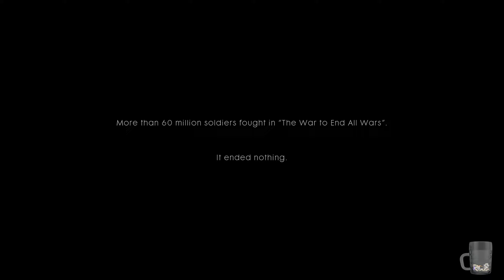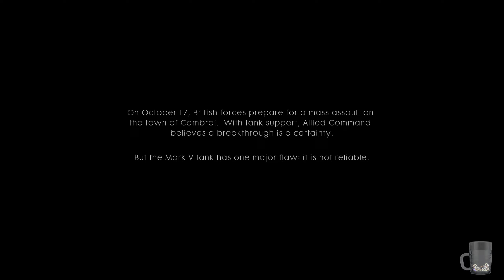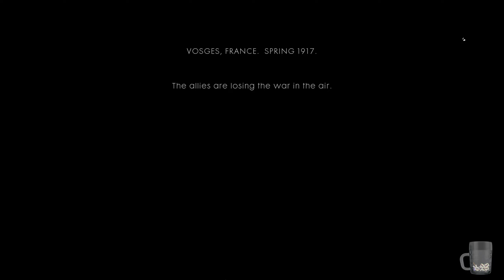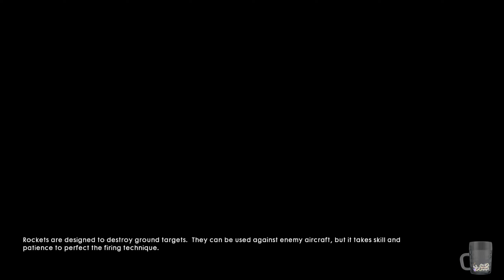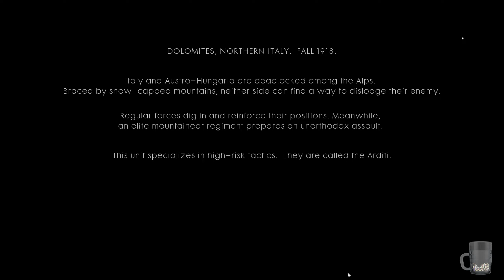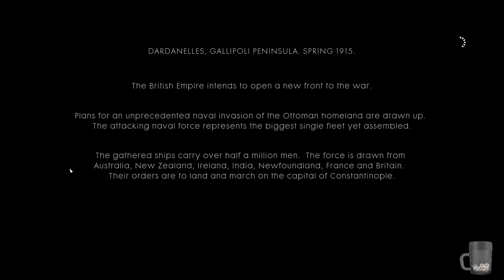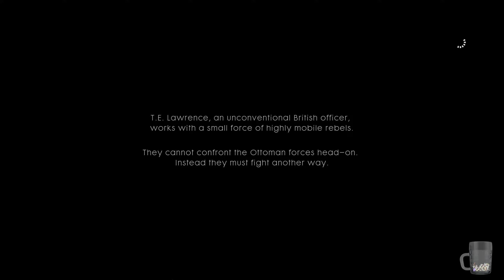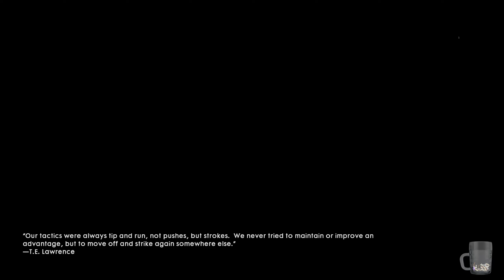Revisiting Battlefield 1's War Stories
1:14 - Storm of Steel
15:32- Through Mud and Blood
1:34:17 - Friends in High Places
2:30:58 - Avanti Savoia!
3:06:02- The Runner
3:42:04- Nothing is Written
4:39:04- Remember Us